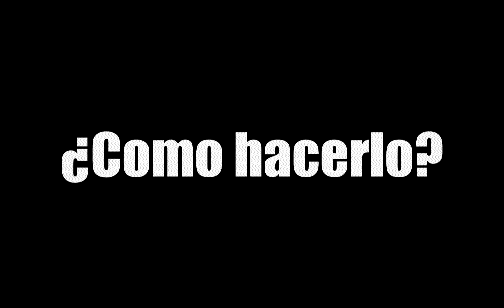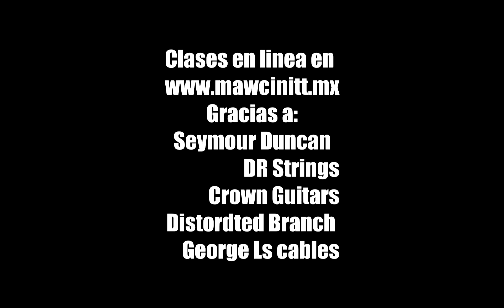10 Hollywood Guitar FX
Diviértete tocando estos 10 efectos especiales, Seymour Duncan  & DR Strings presentan a Mawcinitt, para este video se usó:

DR Pure Blues.
SD Vapor Trail
Dirty Deed
Custom 78 Model
PATB-2